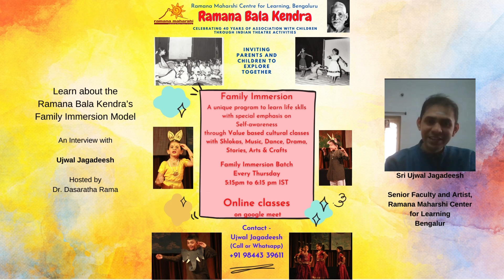Ramana Bala Kendra Family Immersion Model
00:00 Introduction
01:07 Theater Arts for Holistic Development (TAHD) and Bala Kendra
03:35 Development of Family Immersion Model
06:41 A Typical Session of Family Immersion Batch
11:48 Learning over time
15:42 Parent role

An interview with Sri Ujwal Jagadeesh explaining the Ramana Bala Kendra - Family Immersion Model for parents and children to attend together.